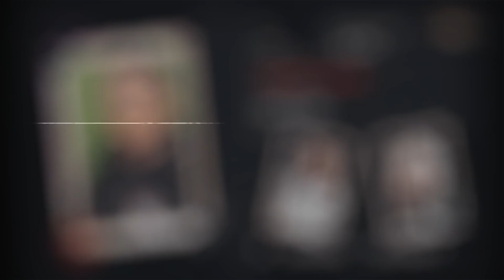MELAGOODO RIIVALS 2020 - TRAILER TORNEO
Benvuti nel trailer di presentazione dei Melagoodo RIIvals 2020. Questa volta 11 team e 20,000€ di montepremi in palio! Siete pronti? Appuntamento Martedí 8 Settembre, ore 21, sul canale MelagoodoTV su Twitch.